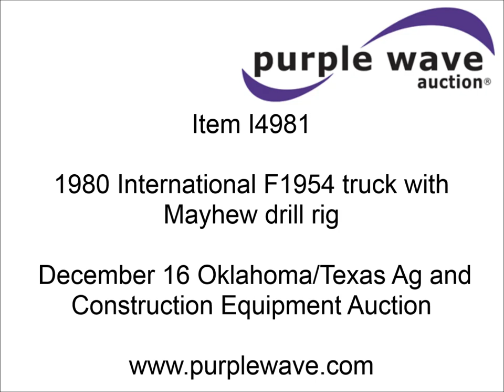1980 International F1954 truck with Mayhew drill rig | sold at auction December 16, 2013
SOLD! Oklahoma/Texas Ag and Construction Equipment Auction

1980 International F1954 truck with Mayhew drill rig
22,301 miles on odometer
International DT466 diesel engine
Eaton Fuller Roadranger RT-613 13 speed manual transmission
Heat
Spring suspension seat
Mayhew rotary drill rig
Gardner Dever 603-1 rotary
(10) 20&#039;L pipe sections
Hydraulic controls
Hydraulic leveling system
Toolboxes
Dual fuel tanks
PTO
Air brakes
Twin screw
Spring suspension
206" wheelbase
10.00-20 tires
One hydrualic cylinder to be rebuilt
Unit# 18357
AF195KCA18913

It was located in Coalgate, OK, and we sold it to the highest bidder for $26,400.